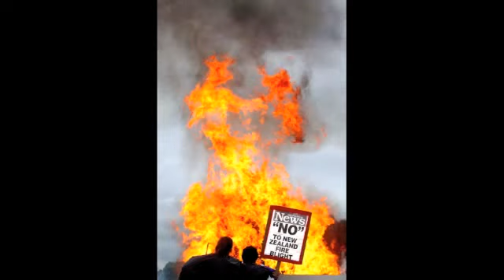Shepparton News video of images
The Shepparton News photographers have been capturing memorable moments around the Goulburn Valley since 1888 - the tragic and the joyous. This is a compilation of photos taken over  the past 30 years.